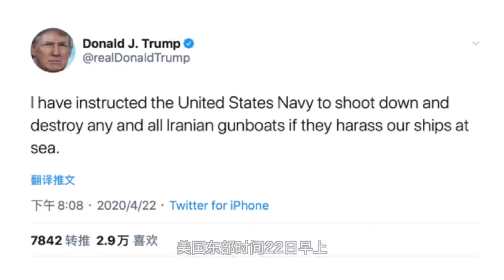特朗普一大早扬言击沉伊朗炮艇，迅速收到回应：建议管好你军疫情